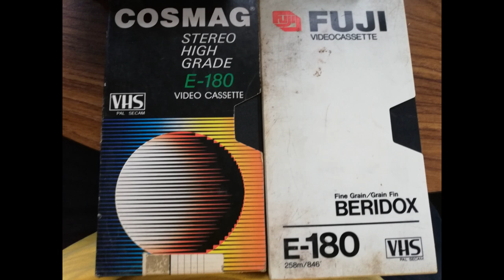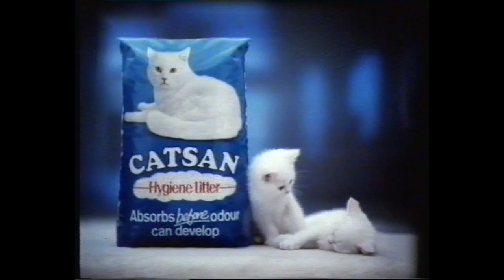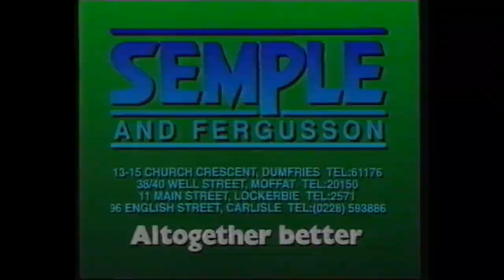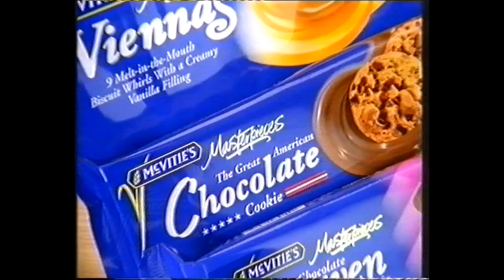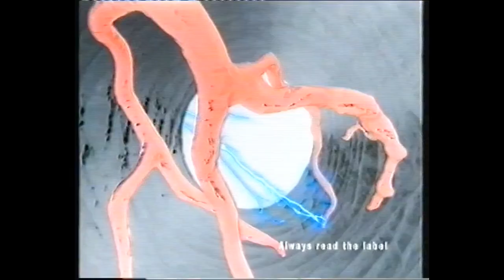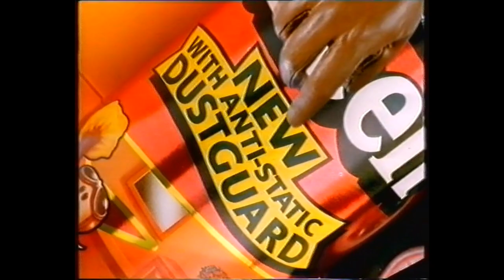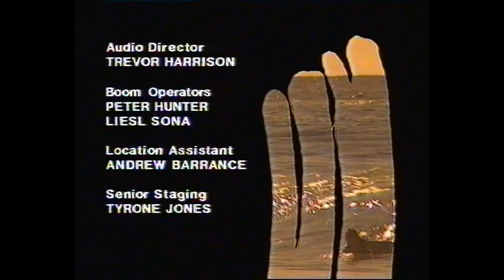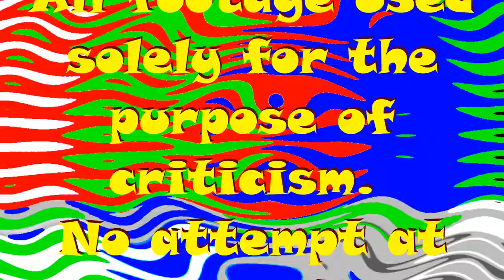Stuart Kenny's Chromdioxid Dynamicron - Episode 5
Today, on the Chromdioxid Dynamicron, we look at a load of mouldy old tapes I got back in January. We find mostly soap operas from down under and more local adverts. Featuring Phillip Schofield, Mike Perjanik and Esther Rantzen.